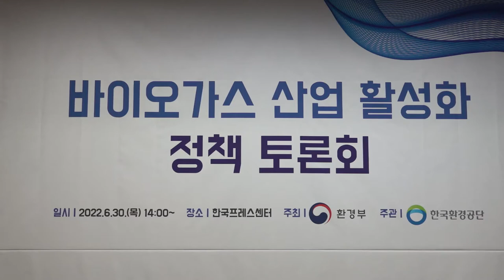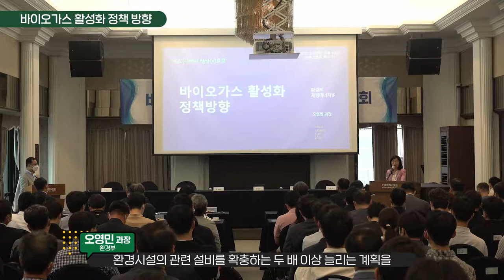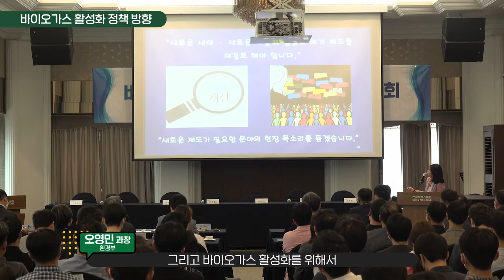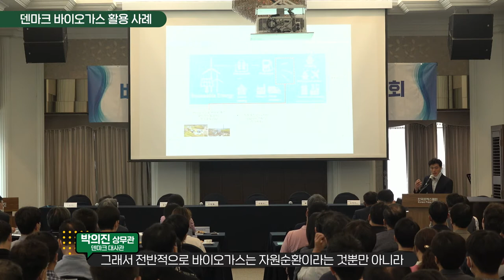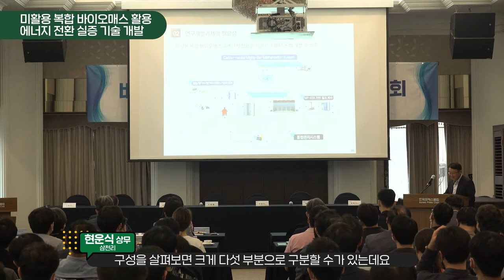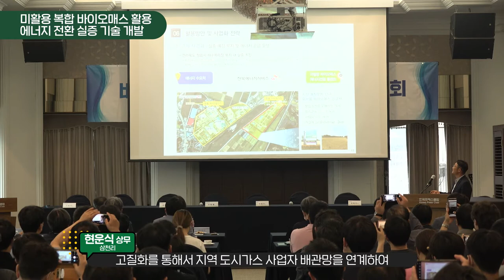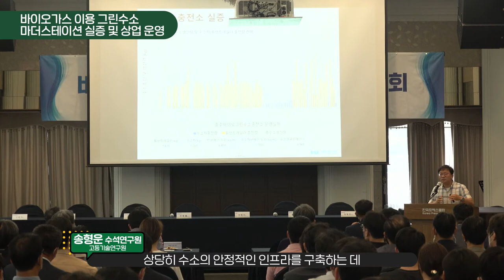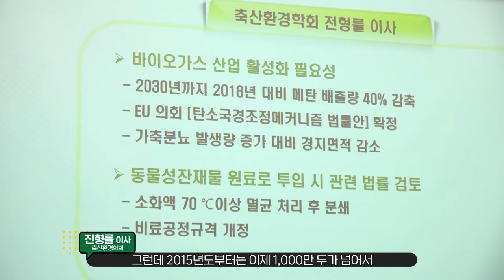중요 미래 자'워~워~'원 바이오가스😀산업 활성화 정책 토론회가 열렸다 '하앗'🤜🤛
바투더 이투더 오가스!💗

중요한 미래 자원 '바이오가스' 산업 활성화를 위해 열렸습니다!😍
'바이오가스 산업 활성화 정책 토론회'🙌

바이오가스 활성화 정책 방향📄
5년, 10년 계획부터🗓

덴마크 바이오가스 활용 사례와👍
2022년 폐자원 활용 에너지 전환 실증 기술 개발 과제 발표까지!👩‍💼👨‍💼

환경부는 미래 자원 '바이오가스' 산업 활성화를
위해 최선을 다하겠습니다!🙌